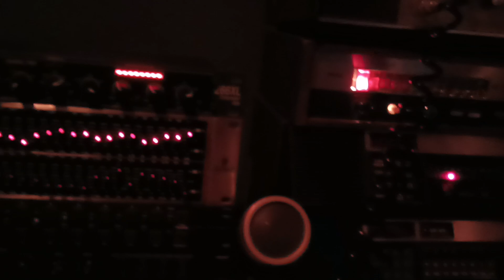on air light